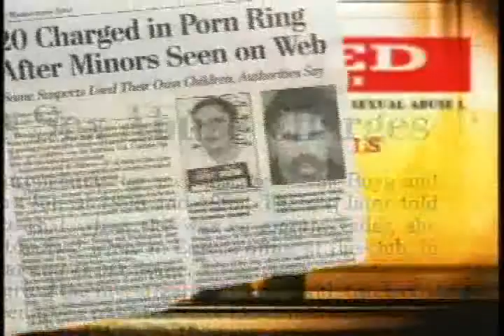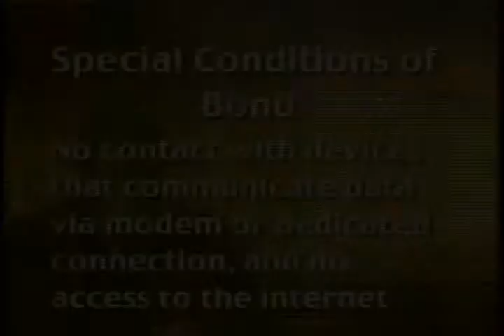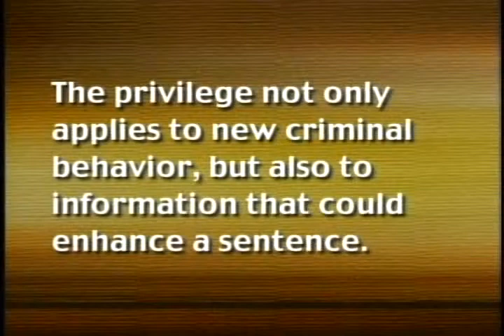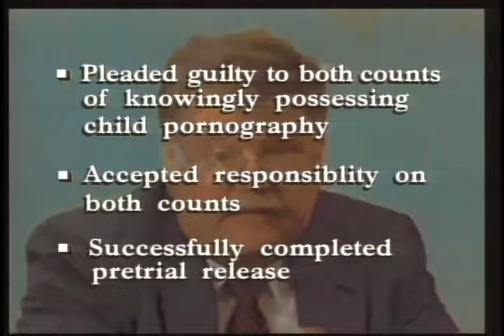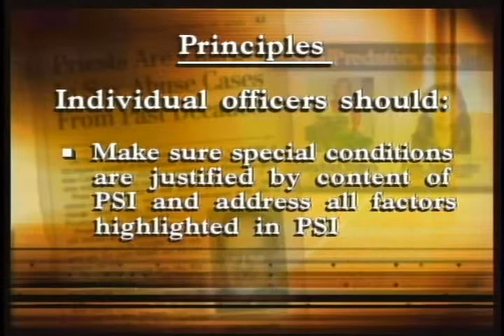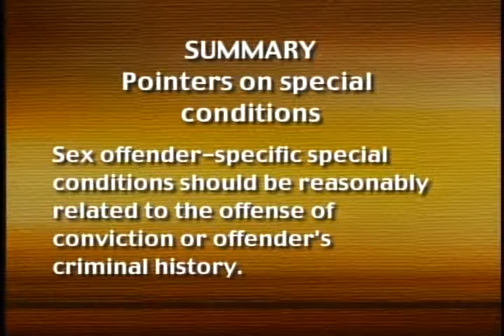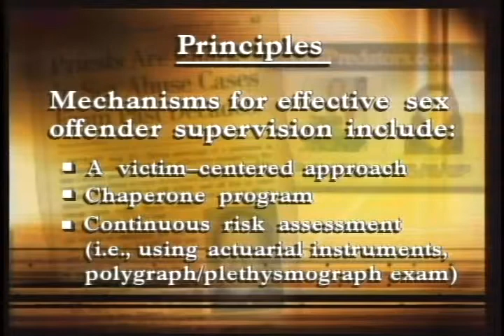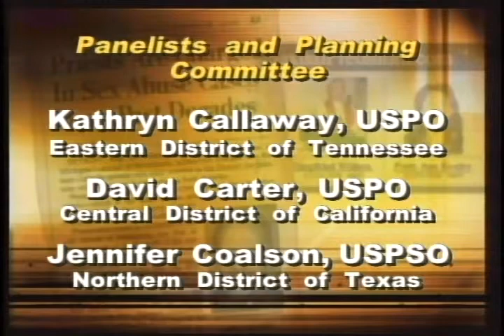Special Needs Offenders: Sex Offenders Update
2002 Federal Judicial Center gov.ntis.ava21216vnb1 4406-V/02 Federal Judicial Center - This program updates the field on developments in federal law and policy related to sex offender management. A panel of experienced probation and pretrial services officers examine innovative district approaches to supervision and investigation. The program is a follow-up to Special Needs Offenders: Overview of Sex Offenders in the Federal System (1998) and Special Needs Offenders: FCI Butner Sex Offender Treatment Program (2001).